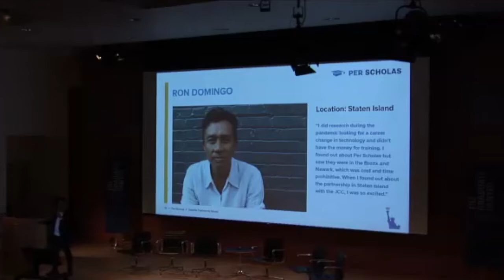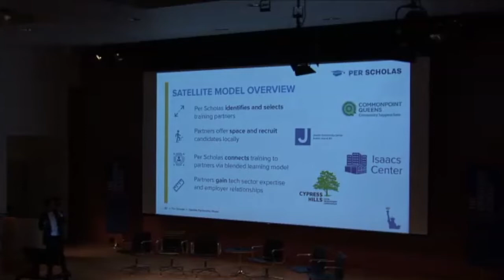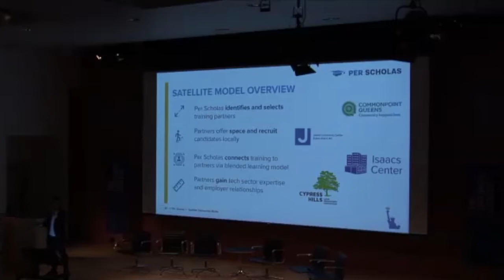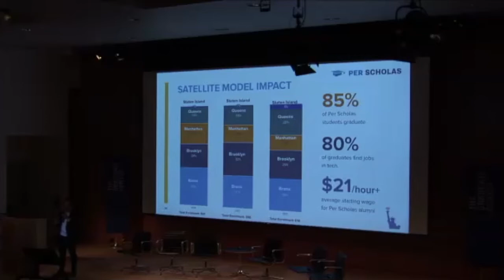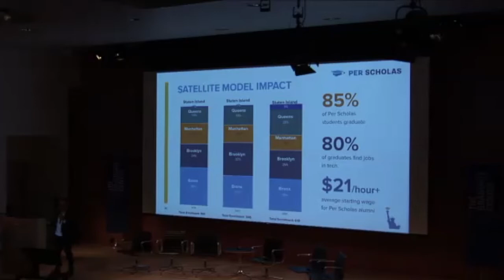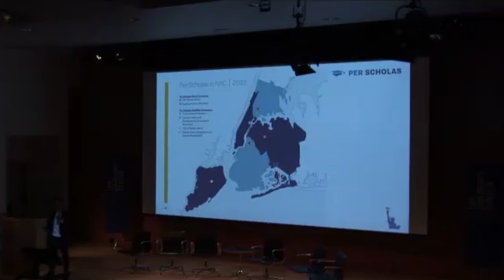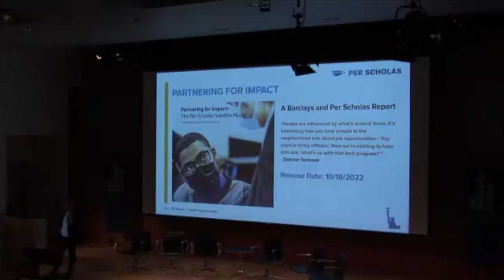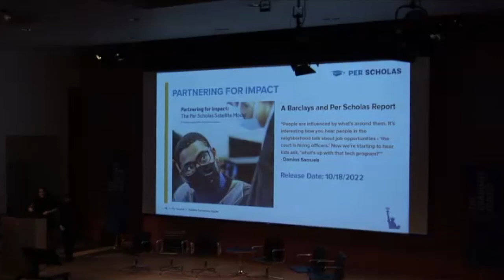2:30 pm - Solution: Partnering for Impact - The Per Scholas Satellite Model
Partnering for Impact – The Per Scholas Satellite Model presented by Bryan Lozano, Per Scholas